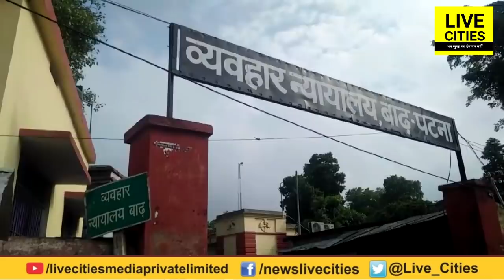Anant Singh से जल्द ही पूछताछ कर सकती है Patna Police, Lallu Mukhiya समेत 6 के खिलाफ चार्जशीट